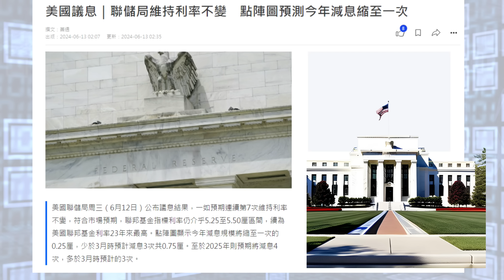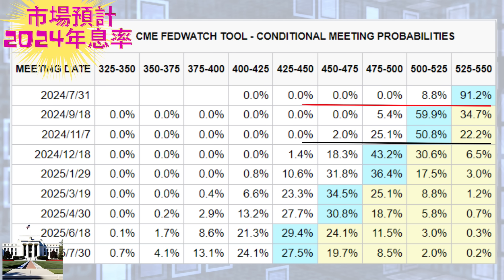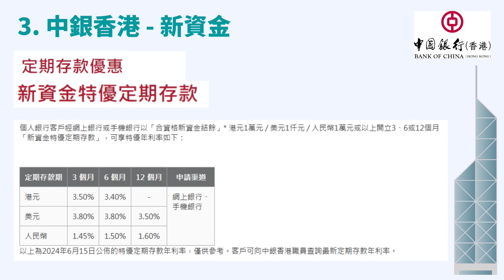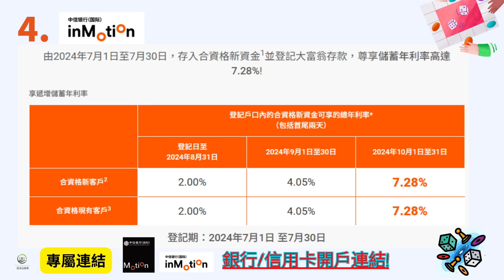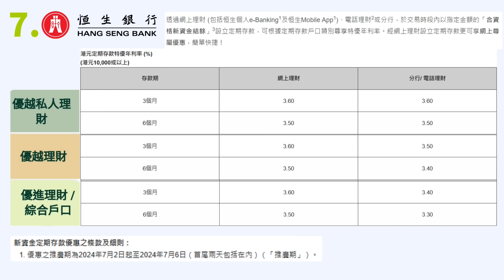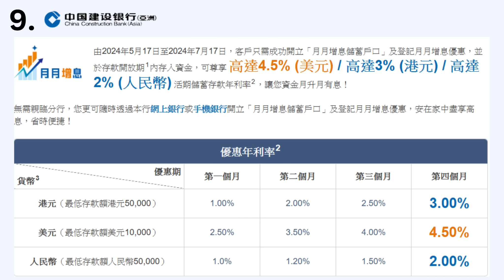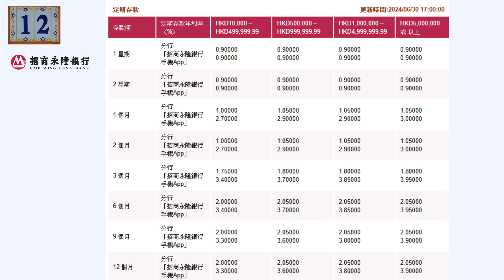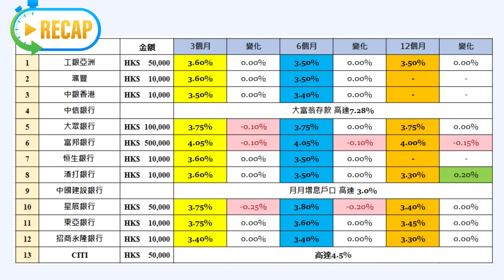[最新2024年7月] 13間銀行港元定期存款比較| 被動收入不求人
inMotion動感銀行開戶專屬連結

工銀亞洲-網上定期存款優惠

滙豐定期存款優惠 - 新資金定期存款優惠

恒生銀行 特選客戶尊享  新資金 / 續期定期存款特優年利率優惠

投資市場可升可跌，本頻道的所有投資分享只作教育用途，並不是作出任何邀約或建議。

觀眾需自行考慮自身風險接受程度，才作出投資決定!